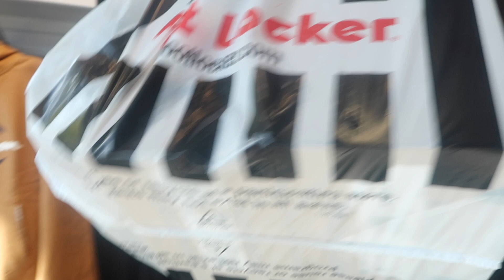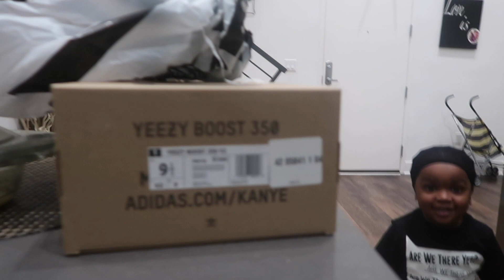I BOUGHT HER FIRST PAIR OF YEEZY'S 😍